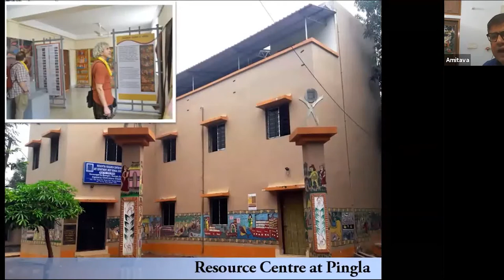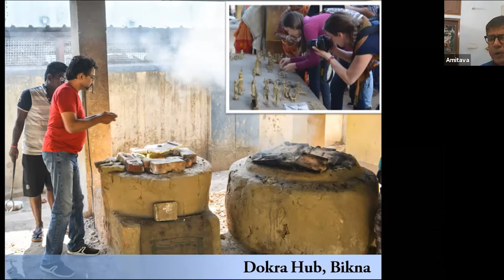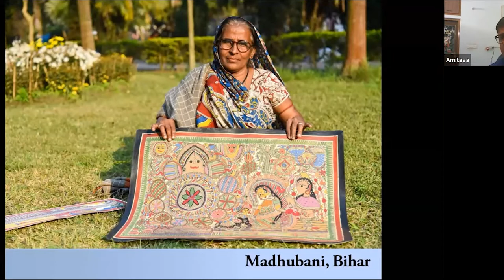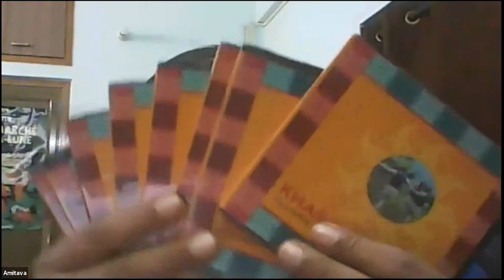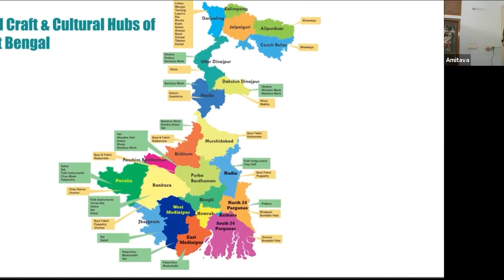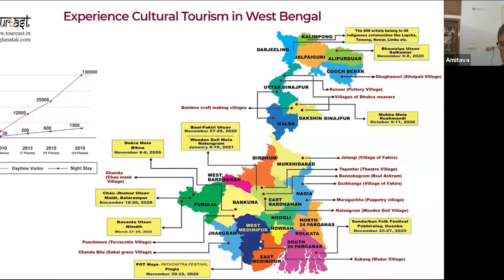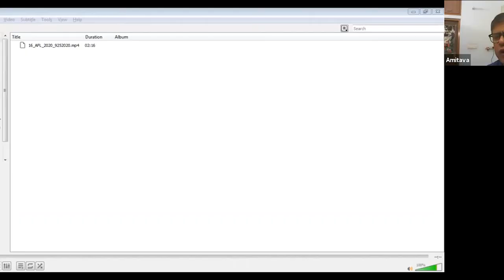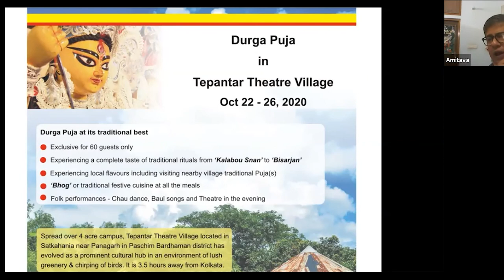Discussion by RB & AB on World Tourism Day 2020